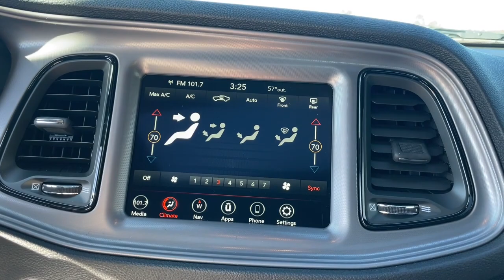2023 Dodge Challenger Augusta, North Augusta, Hepzibah, Evans, Martinez 23693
Pitch Black Clearcoat New 2023 Dodge Challenger SXT available in 2158 Washington Road, Thomson, Georgia at Thomson Motor Corp. Servicing the Augusta, Thomson, North Augusta, Hepzibah, Evan, Martinez, GA area.

276 Watt Amplifier 4-Wheel Disc Brakes 6 Speakers ABS brakes Air Conditioning All VP4R Radios Alloy wheels AM/FM radio Anti-Lock Brakes Anti-whiplash front head restraints Apple CarPlay Apple CarPlay/Android Auto Auto Leather Wrapped Shift Knob Auto-dimming Rear-View mirror Automatic temperature control AutoStick Automatic Transmission Black Fuel Filler Door Black Grille w/Bezel Blacktop Package Body Color Exterior Mirrors Brake assist Bumpers: body-color Challenger Blacktop Grille Badge Delay-off headlights Driver door bin Driver vanity mirror Dual front impact airbags Dual front side impact airbags Electronic Stability Control Exterior Mirrors w/Heating Element For More Info Call Four wheel independent suspension Front anti-roll bar Front Bucket Seats Front Center Armrest Front dual zone A/C Front reading lights Fully automatic headlights Google Android Auto GPS Antenna Input Heated door mirrors Houndstooth Cloth Sport Seat Illuminated entry Integrated Center Stack Radio Integrated Voice Command w/Bluetooth Leather Performance Steering Wheel Leather Shift Knob Low tire pressure warning Media Hub (2 USB AUX) Outside temperature display Overhead airbag Overhead console Panic alarm ParkView Rear Back-Up Camera Passenger door bin Passenger vanity mirror Power door mirrors Power driver seat Power steering Power Sunroof Power windows Quick Order Package 2EA Radio data system Radio: Uconnect 4 w/7 Display Radio: Uconnect 4C Nav w/8.4 Display Rear anti-roll bar Rear reading lights Rear seat center armrest Rear window defroster Remote keyless entry Security system SiriusXM Radio Service SiriusXM Satellite Radio SiriusXM Traffic Plus SiriusXM Travel Link Speed control Speed-sensing steering Split folding rear seat Spoiler Steering wheel mounted audio controls Tachometer Telescoping steering wheel Tilt steering wheel Tip Start Traction control Trip computer USB Host Flip Variably intermittent wipers Wheels: 18 x 7.5 Aluminum Fine Silver Wheels: 20 x 8.0 Black Noise Painted. Blacktop Package (Black Fuel Filler Door Black Grille w/Bezel Challenger Blacktop Grille Badge Leather Performance Steering Wheel and Wheels: 20 x 8.0 Black Noise Painted) Quick Order Package 2EA 276 Watt Amplifier 4-Wheel Disc Brakes 6 Speakers ABS brakes Air Conditioning All VP4R Radios Alloy wheels AM/FM radio Anti-Lock Brakes Anti-whiplash front head restraints Apple CarPlay Apple CarPlay/Android Auto Auto Leather Wrapped Shift Knob Auto-dimming Rear-View mirror Automatic temperature control AutoStick Automatic Transmission Body Color Exterior Mirrors Brake assist Bumpers: body-color Delay-off headlights Driver door bin Driver vanity mirror Dual front impact airbags Dual front side impact airbags Electronic Stability Control Exterior Mirrors w/Heating Element For More Info Call Four wheel independent suspension Front anti-roll bar Front Bucket Seats Front Center Armrest Front dual zone A/C Front reading lights Fully automatic headlights Google Android Auto GPS Antenna Input Heated door mirrors Houndstooth Cloth Sport Seat Illuminated entry Integrated Center Stack Radio Integrated Voice Command w/Bluetooth Leather Shift Knob Low tire pressure warning Media Hub (2 USB AUX) Outside temperature display Overhead airbag Overhead console Panic alarm ParkView Rear Back-Up Camera Passenger door bin Passenger vanity mirror Power door mirrors Power driver seat Power steering Power Sunroof Power windows Radio data system Radio: Uconnect 4 w/7 Display Radio: Uconnect 4C Nav w/8.4 Display Rear anti-roll bar Rear reading lights Rear seat center armre Price does not include Taxes Tags Title or Fees. Dealer retains rebates as down payment or price reduction.$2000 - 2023 DODGE Retail Bonus Cash 23CPA1. Exp. 11/30/2023 $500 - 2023 Dodge Southeast BC Bonus Cash SECPA. Exp. 11/30/2023